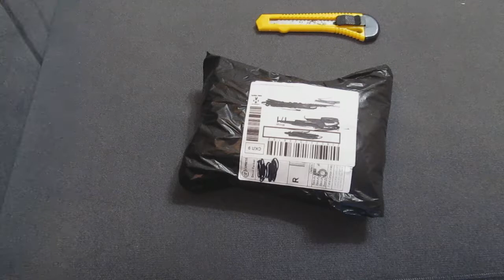ПРОСТО ПРЕКРАСНАЯ ПОМАДА с aliexpress